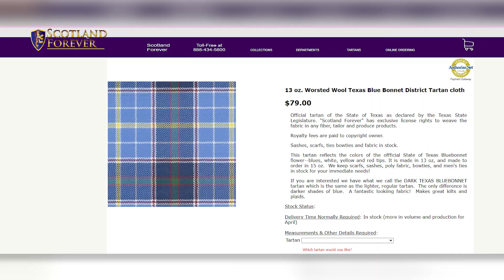Can You Get Official U.S. State Tartans?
It is actually often very difficult to get ahold of official US State tartans. There are few basic reasons Rocky explains.

Tartans:
   Rocky: Nordic Heritage